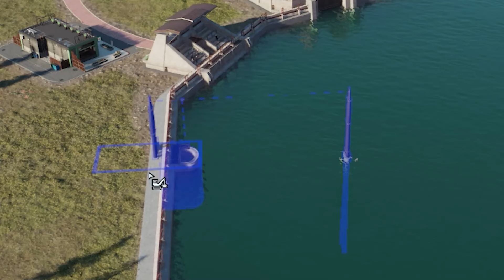MOSASAURUS ARK!! | Jurassic World Evolution 2 Mod (Bahasa Indonesia)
note : video ini cuma buat becanda dan bersenang senang aja, jangan dianggap serius.